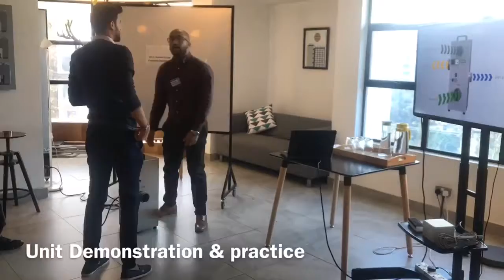Dehumidification Training by DST East Africa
We had the pleasure of hosting a number of HVAC professionals where we trained them on importance of dehumidification in various industries. The attendees also had the chance to get a demo and learned how our DC-10 unit functions.